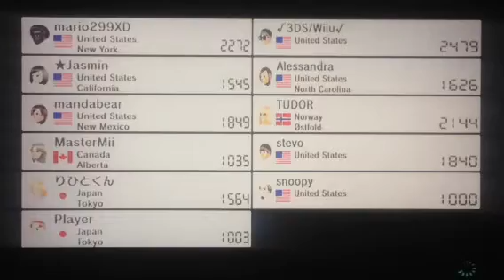M.k. Online battle